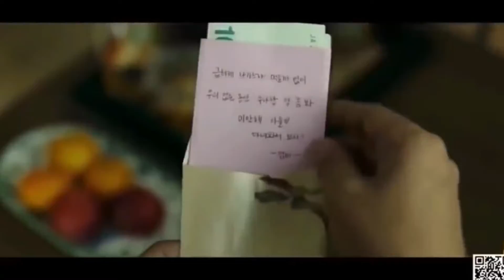Alive Korean Movie Review | Alive Movie Review Malayalam | Korean Zombie Movie